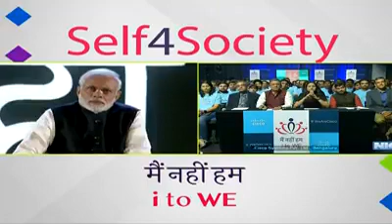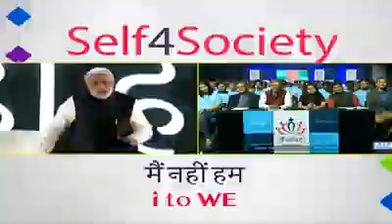टैक्स देना प्रकृति हैं, न देना विकृति है, टैक्स के बाद भी कुछ देना ये संस्कृति है -आदरणिय मोदी